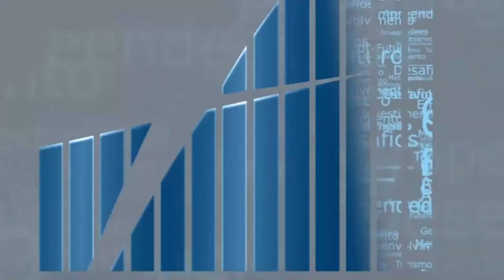Rio em Foco - Conselho Firjan de Mulheres - Bloco 3